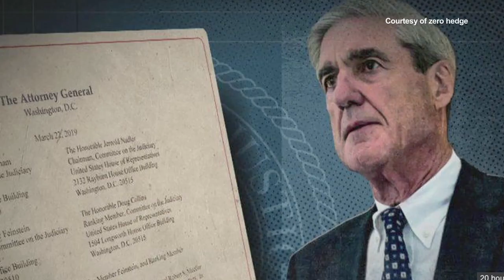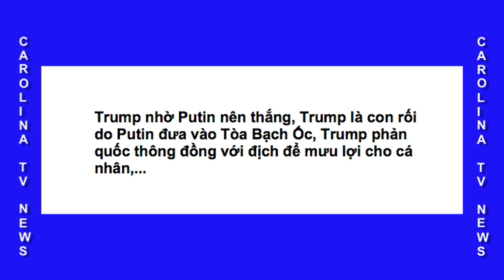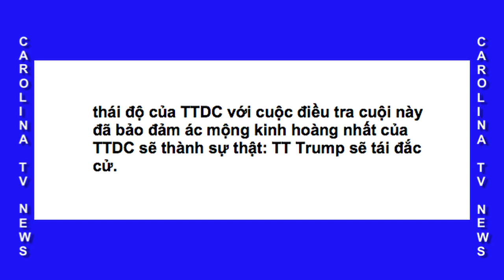NHỮNG VẤN ĐỀ HOA KỲ “ BÁO CÁO CỦA CÔNG TỐ MUELLER”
Nhà báo Vũ Linh viết bài  bình luận
 Trần Việt trình bày tóm tắt.